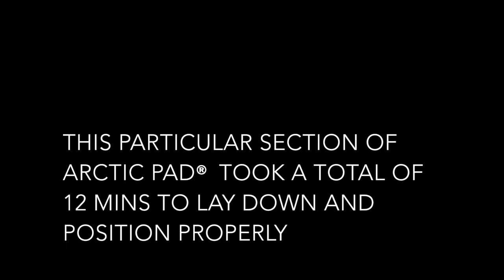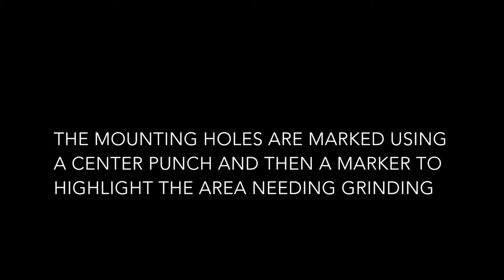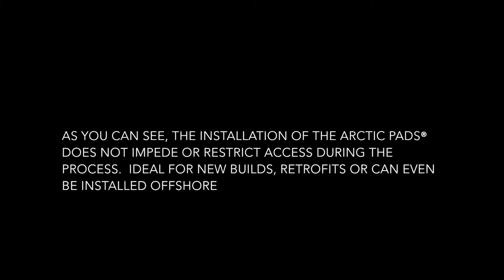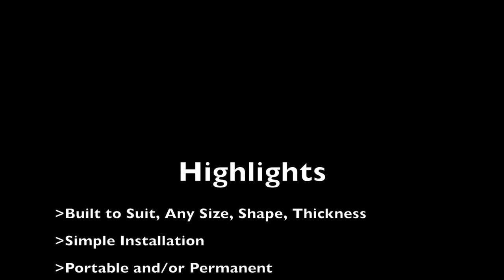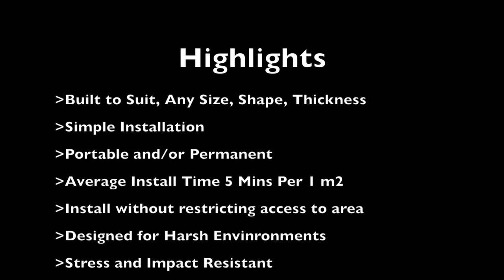Arctic Pad Install